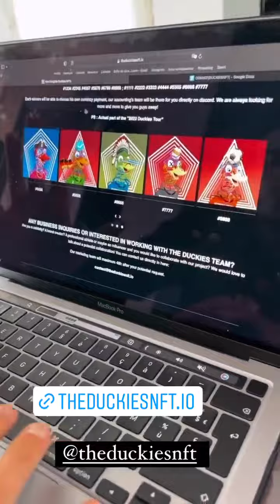BERVERLY BELLO - 17 Avril 2022